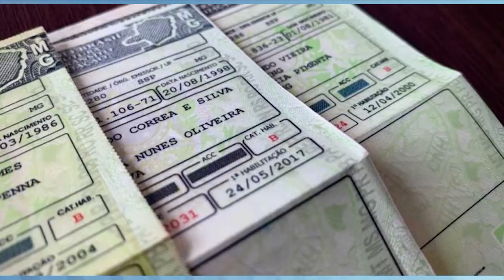Prazos da CNH: Atenção às datas para conclusão dos Processos que vencem no Fim do Ano.